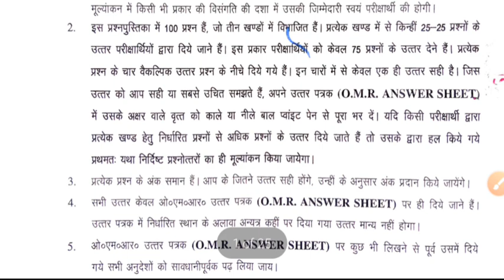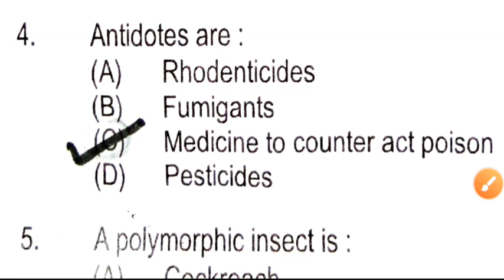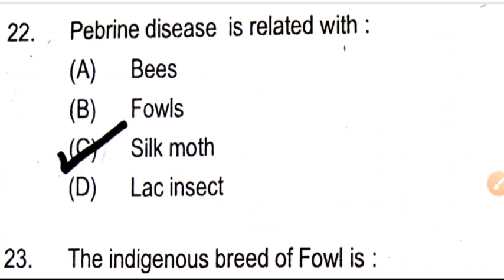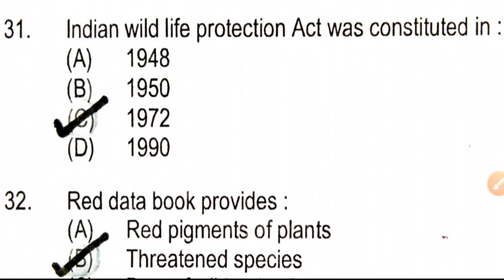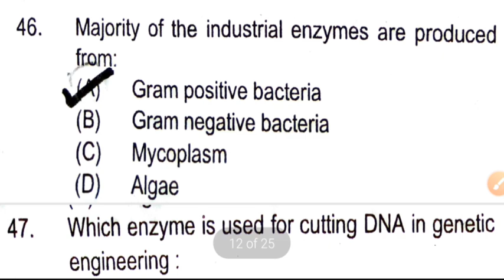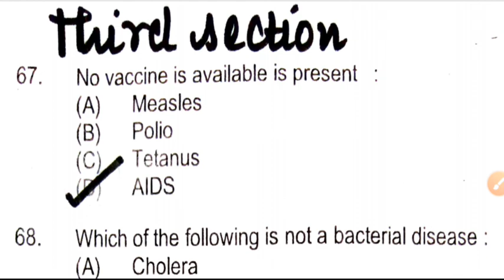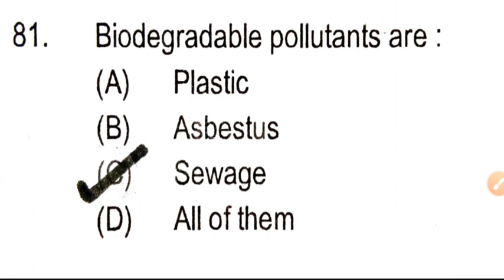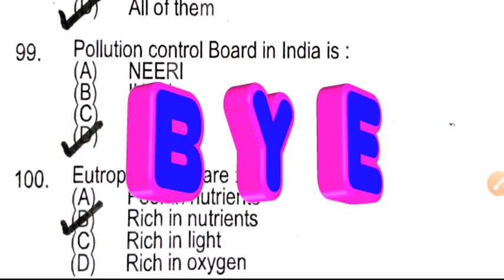Bsc 3rd year model paper of zoology 2021 || DDU University || 2021 important questions || Guaranteed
🔥PDF Of BSC 3rd Year Zoology Model Paper 2021 link👇👇
Specially for-Deen Dayal University,Gorakhpur🔥🔥
Best of luck all buddies👍👍